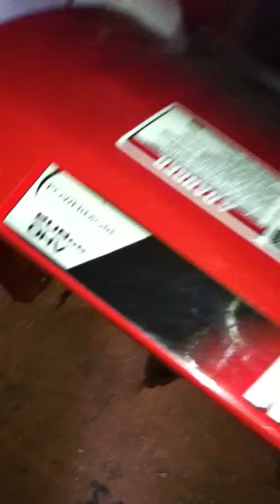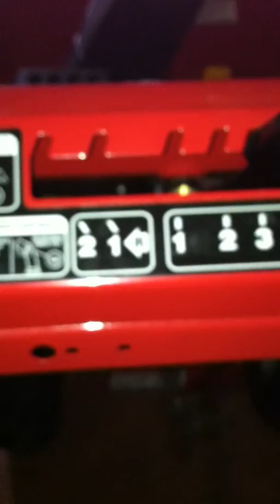208cc snowblower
I'm thinking it's a 208cc Tecumseh engine. I'll be doing another video on this machine because I have to replace one belt.